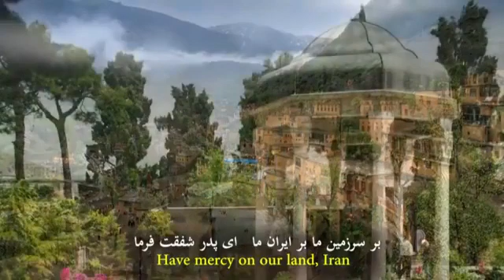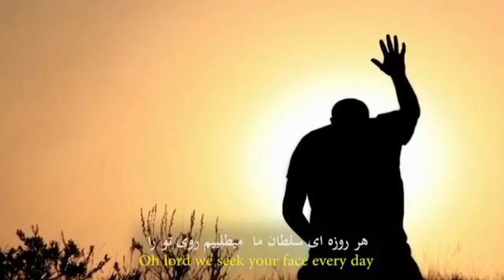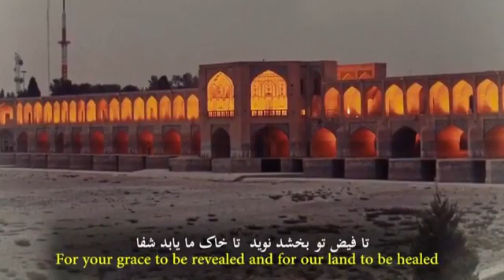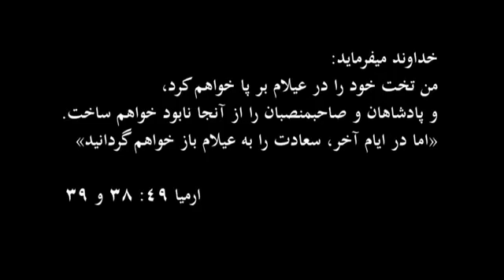عنوان چرا ایرانیان می خواهند آزاد زندگی کنند؟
بخشی از صد و دهمین برنامۀ تلویزیونی